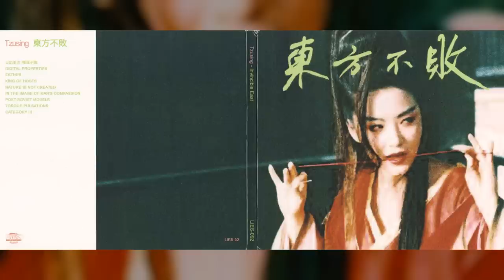TZUSING "東方不敗" [Full Album]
Debut LP from Shanghai/Taipei-based industrial techno producer Tzusing, released in 2017 on L.I.E.S. Records. This is the CD version which includes the bonus track "Category III" not found on the LP or cassette releases. The title translates to "Invincible East", referring to a character from the wuxia novel "The Smiling, Proud Wanderer", who you can read more about here if you're interested

CD can still be purchased from the label here (LP is currently sold out):

Tracklist:
00:00 - 日出東方 唯我不敗
05:11 - Digital Properties
09:07 - Esther
14:15 - King of Hosts
19:08 - Nature is Not Created in the Image of Man's Compassion
23:07 - Post-Soviet Models
27:44 - Torque Pulsations
32:31 - Category III